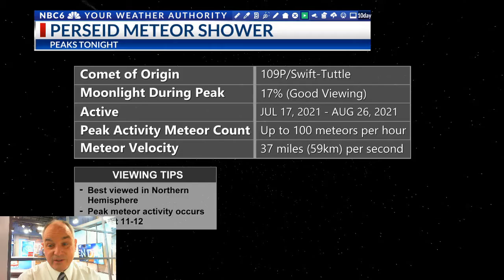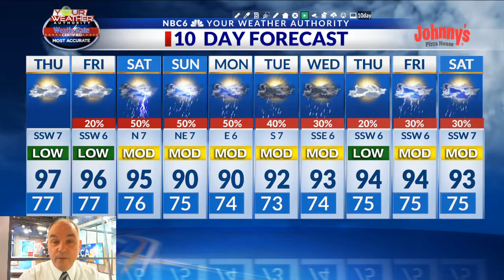Rain brings cooler temperatures this weekend with Tropical Storm Fred heading to Florida (Evening Up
Rain brings cooler temperatures this weekend with Tropical Storm Fred heading to Florida (Evening Update)